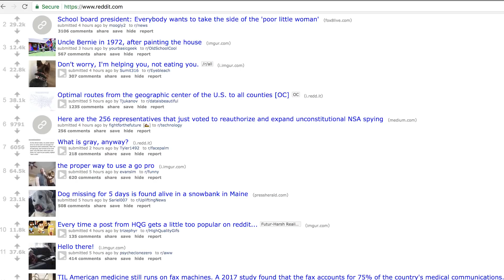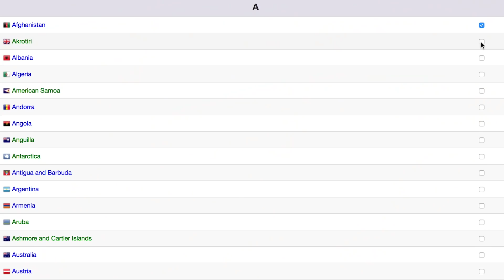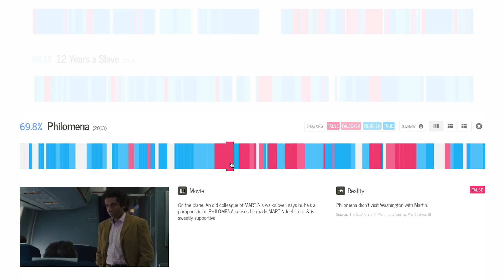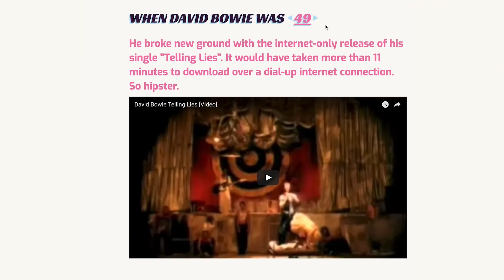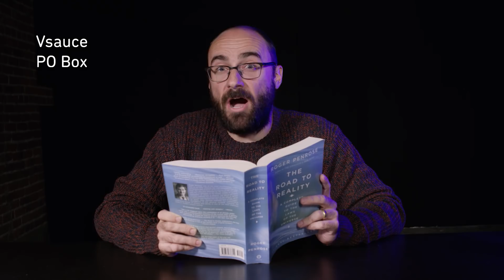Can You Draw A Perfect Circle?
Codereddit (0:34)

Perfect Circle (0:53)

Alphabet Passport (1:38)

Slightly Annoying Traffic (1:53)

Cardinal Run (2:04)

Don’t Pop the Balloon (2:13)

Creepy Face (2:25)

Based on a True Story (2:38)

What Bowie Did At Your Age (2:58)

Hex Code Clock (3:24)

***CREDITS***

Hosted by
Michael Stevens

***VSAUCE LINKS***